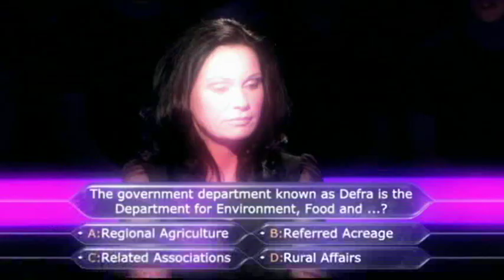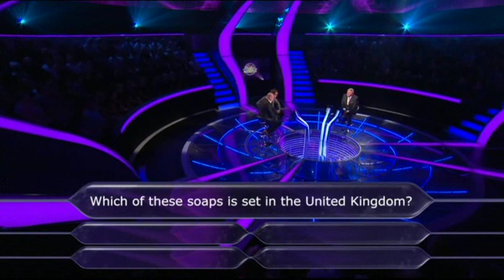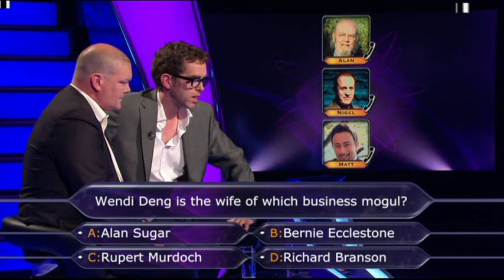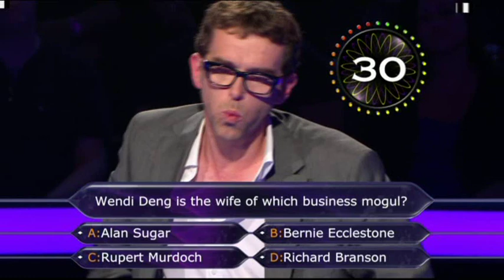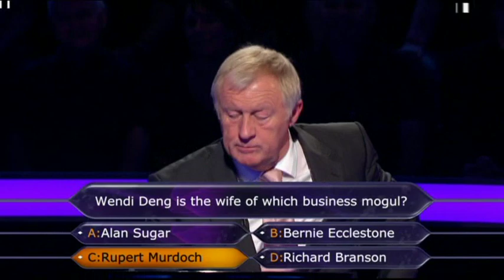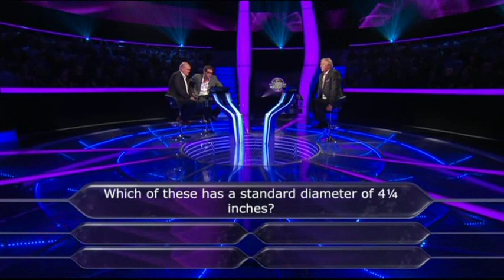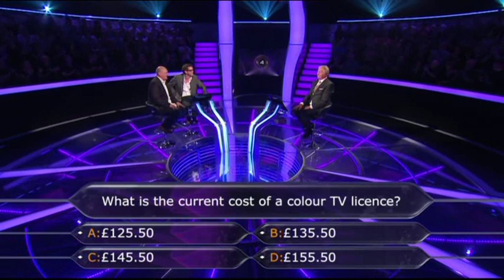Dominic Brunt & Mark Charnock | Who Wants To Be A Millionaire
Dominic Brunt & Mark Charnock appear on a soap special of Who Wants To Be A Millionaire.

Sunday 21st August 2011.